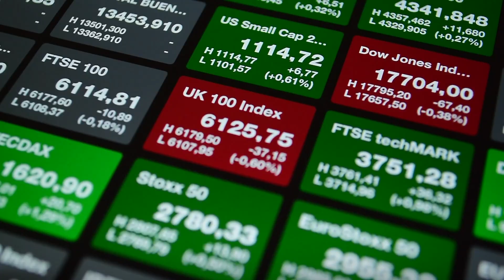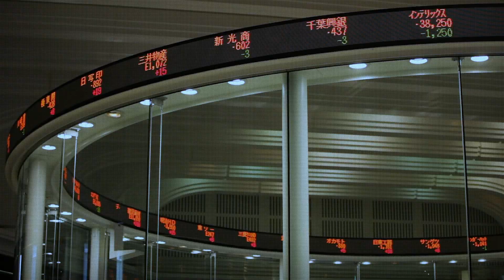Highlight reel: Speeding up innovation: Redesigning businesses for long-term success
A new virtual event hosted by The Economist Events and sponsored by HCL Technologies, to hear how global business leaders overcame critical challenges to their businesses as a result of the covid-19 pandemic, and how they put in innovative business models and services to enable growth and uncover new opportunities now and in the future.